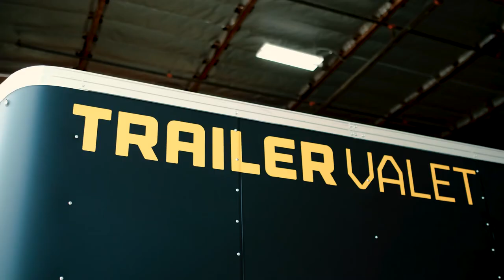Trailer Valet HD Mover | The New Industrial Mover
Trailer Valet is always innovating.
We've recently launched our Trailer Valet HD Mover geared towards businesses and industrial use.
Employees trying to manually push a heavy equipment could sustain a serious injury. The Trailer Valet HD Mover prevents the need for manual pushing and can easily be handled by one person.
Our Trailer Valet HD Mover has a lift capacity of 3,000 lb. and towing capacity of 15,000 lb.

- Fully electric lift mechanism with a 6-inch travel height
- Built-in brake for safety
- Variable two speed, 1.5mph and 3mph
- 3 to 4 hours of run time and a removable battery (24V 20AH)